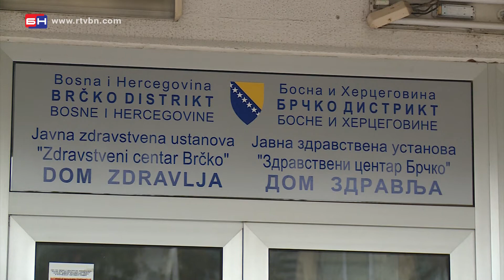Stanje sa gripom - Brčko (BN TV 2020) HD